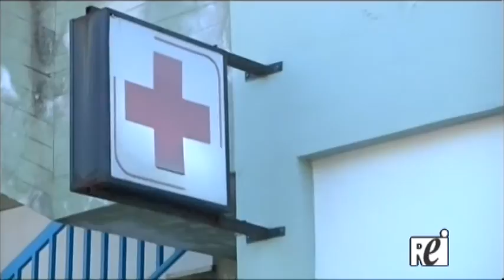In servizio il medico che ha lavorato solo 15 giorni in 9 anni - Servizio Rei Tv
E' tornato in servizio all'ospedale di Giarre (CT) il chirurgo che in  9 anni ha lavorato solo 15 giorni. Al professionista è stata revocata l'aspettativa dall'Azienda sanitaria provincia di Catania. Rei Tv, che per prima aveva sollevato il caso, ha provato ad intervistarlo nell'ufficio amministrativo che gli è stato assegnato.